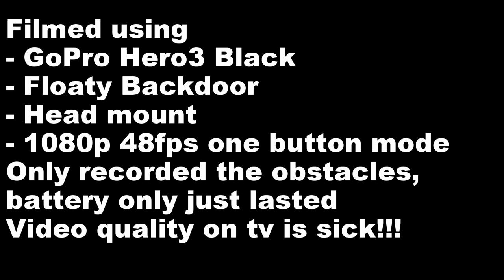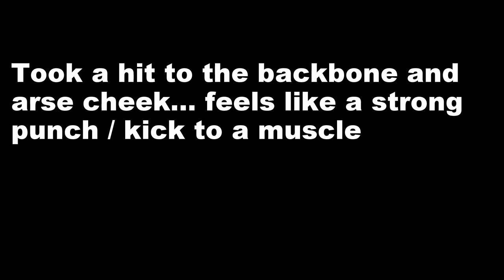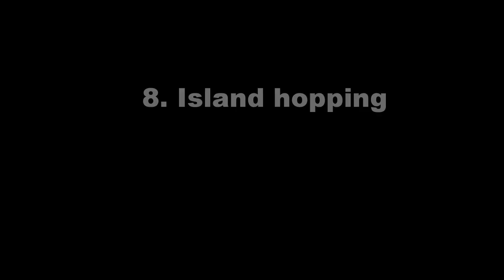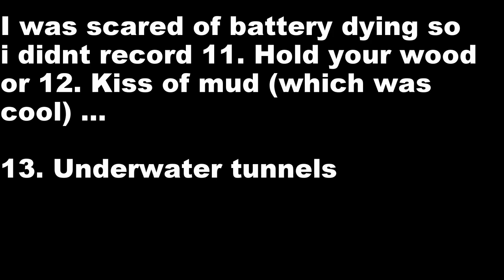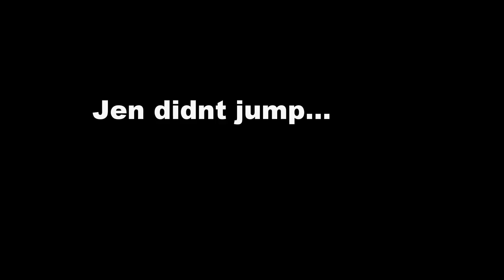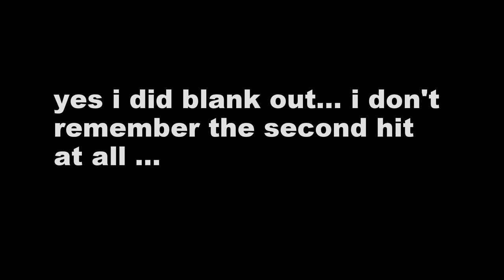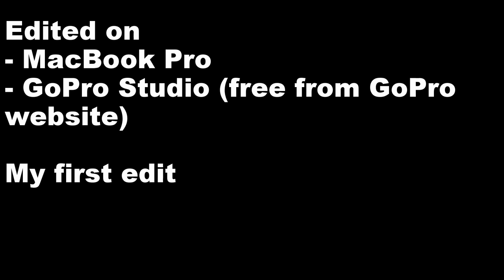Tough Mudder Yorkshire 2013 HD GoPro Black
Highlights, All Obstacles, Completed, Knocked out by Electroshock therapy